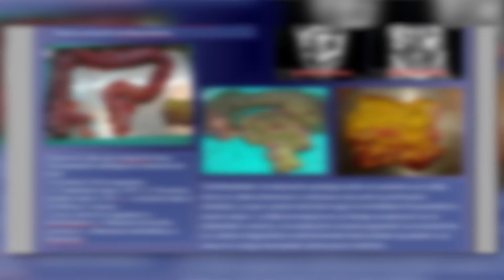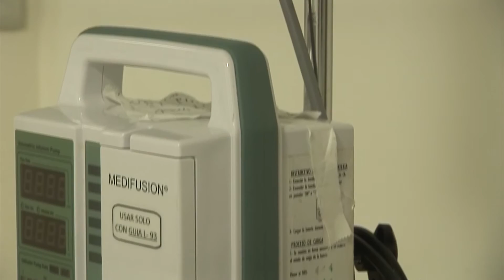PINAMAR EN EL CONGRESO ARGENTINO DE CIRUGIA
Se llevará a cabo en CABA entre el 14 y el 17 de noviembre en su edición 87 y es considerado de los más importantes a nivel nacional y latinoamericano. El Dr. Fernando Hermida da detalles de la participación del Hospital comunitario “Pepe” Olaechea con cinco investigaciones científicas realizadas con personal del nosocomio pinamarense.